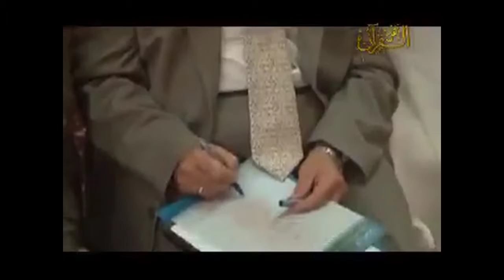اعجاز القران الكريم - الباعوضه